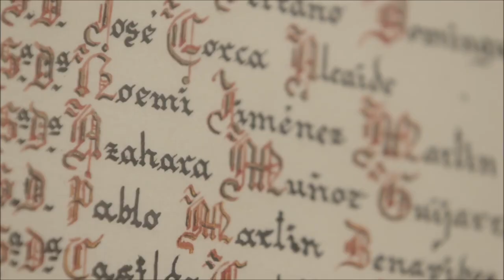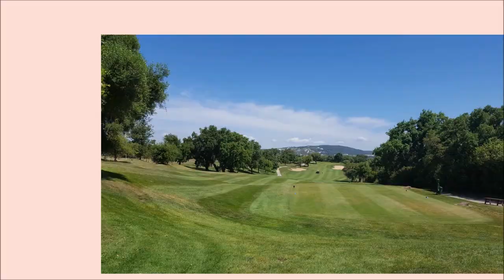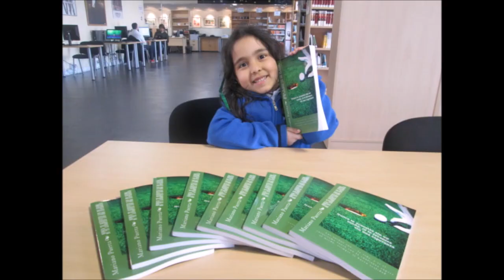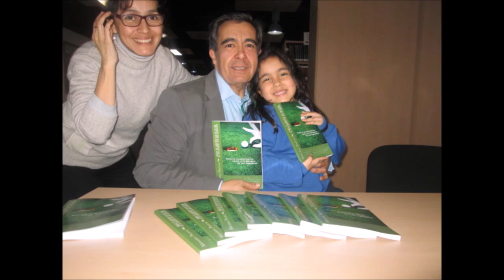SPORTS AND GOLF 262 TORNEO FRIENDS CUP DESDE LA LUNA DE DOÑANA. SANLUCAR DE BARRAMEDA CADIZ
• 6 años emitiendo
🏌‍♂ Programa 262 SportsAndGolf Torneo FRIENDS CUP DESDE LA LUNA DE DOÑANA
• Primer Torneo de La Luna de Doñana, un Federado invita a un NO Federado.
Patrocinado por la RFEG, RFGA, ESTRELLA DE GALICIA, AVATEL y SOTAPAR.

• Amenos
• Divertidos
• Vas a pasar un buen rato